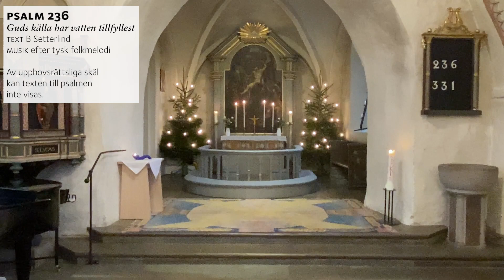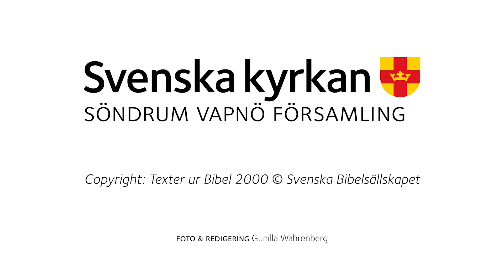2023 01 14 Helgmålsandakt Söndrums kyrka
En helgmålsandakt från Söndrums kyrka inför Andra söndagen efter trettondedagen med temat Livets källa.
Medverkar gör Ann-Sofie Orrdal och Elisabeth Almqvist Hansson.